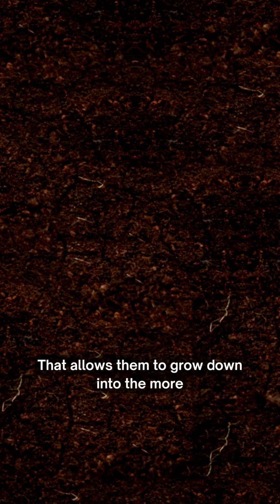Who is responsible for watering London's trees? 🌳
There are more than 8 million trees in London but who should be responsible for watering them? 🌳❓

In this video, Dr Katie Fisher explains why London trees need your help and why the question ‘How do we get more people to water trees?’ is explored on our BSc Psychology course.

This topic presents a really interesting behavioural-change challenge that our psychology students can tackle by putting their knowledge and skills gained on the course into practise in their second year.